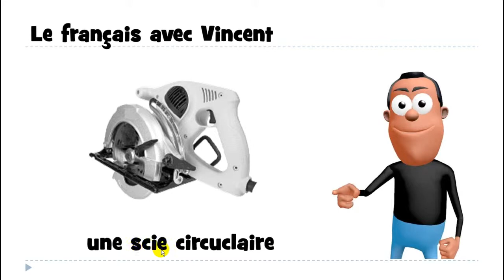Curso de francés # une scie circulaire